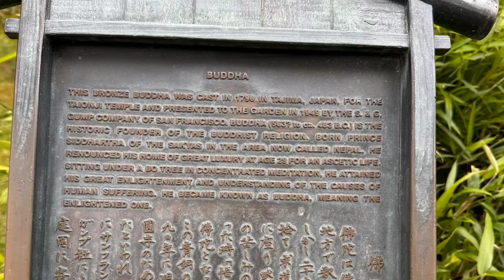San Francisco Tea Garden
Japanese Tea Garden in San Francisco